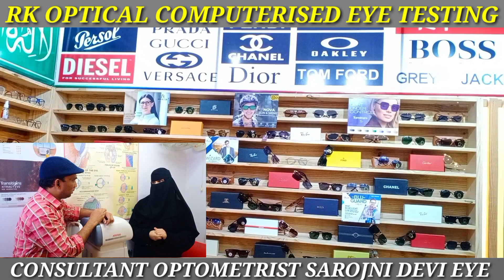R.K Opticals Computerised Eye tasting 9885841148 Bandlaguda.. 77995006019182434617 7799500701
R.K Opticals
Computerised Eye Testing

Male & Female Doctor's and Experts available From Sarojini Devi Eye Hospital

Home Service Available in Old City and New City
Booked your order and Get Delivery within 2-3hours

Newly Open Branch : Opp. SK Medical, Jahangirabad, Bandlaguda.. Ph : No. 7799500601

Main Branch : Etebar Chowk X Road, opp: Masjid e Lashkar Jung (Chadou Ki Masjid)... Ph : No. 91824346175

Premium Quality Contact Lenses and Glasses available in All Brands, Buy 2 Sun Glasses get 1 Sun Glass Free